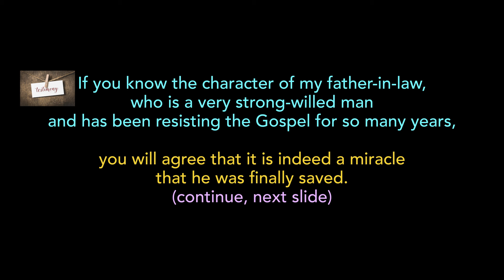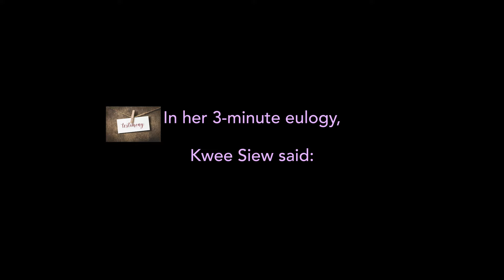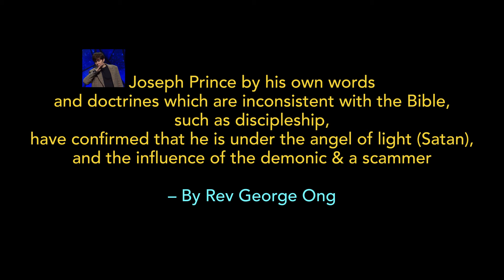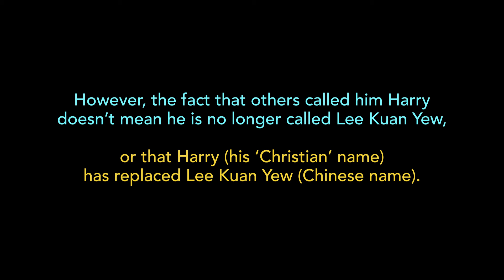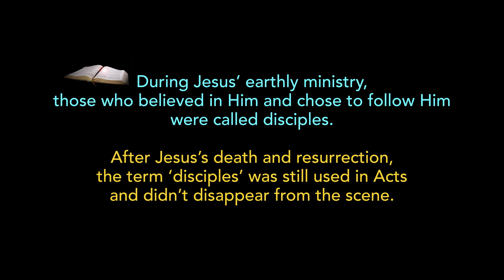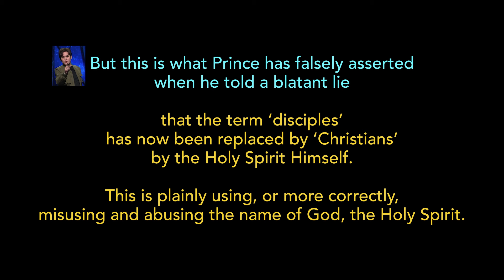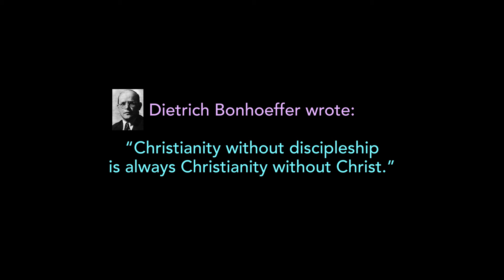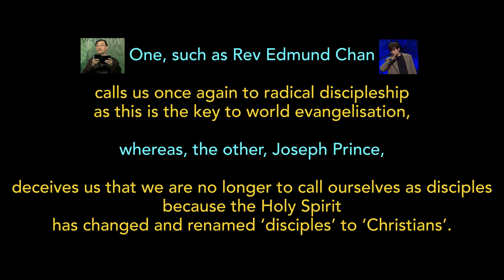Joseph Prince Vs Edmund Chan, Charles Spurgeon on discipleship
Main Title: Joseph Prince by his own words and doctrines which are inconsistent with the Bible, such as discipleship, have confirmed that he is under the angel of light (Satan) & the influence of the demonic & a scammer

Sub Title: Joseph Prince Vs Edmund Chan, Derek Prince, Charles Spurgeon, James Montgomery Boice & Michael Brown on discipleship

One video each on Rev Edmund Chan, Derek Prince & George Ong& 2 videos on Joseph Prince

I thank Rev Tony Yeo Senior Pastor of Covenant Evangelical Free Church, whom my wife, Kwee Siew and I have known for 36 years, for conducting the funeral of my father-in-law yesterday, 16 Oct 2024.

Through my sister-in-law, Jade Ng, who is a member of the church, Rev Tony Yeo led my father-in-law in the nick of time to Christ about 1 week before his death on 6 Oct 2024, and baptized him about 5 hours before he passed on from this earth on 13 Oct 2024. It is our joy to know that he is living eternally in the presence of God.

Don’t miss my wife, Kwee Siew’s 3-minute touching eulogy.